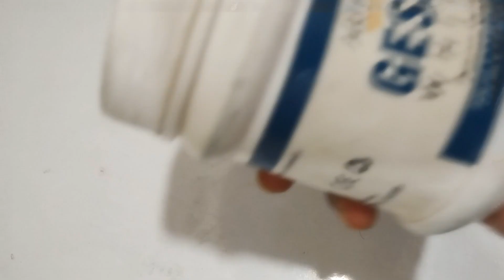Bottle painting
Hey my youtube family. how you all are doing??
I hope you all are doing well and you all are safe ❤️❤️
it's really great to watch your comment which inspires me alot.
So as you all know I am Anjali from college of arts and crafts upload every day video related to my college or you can say that I update you all about everything thing happen in my college life

Editor and thumbnail artist of this video:- Shubham anand

Thanks for staying with me guys
Thanks alot!!!